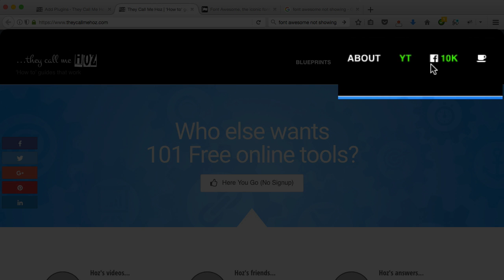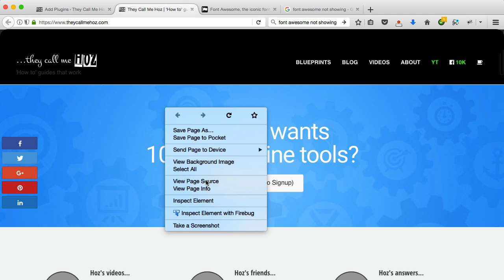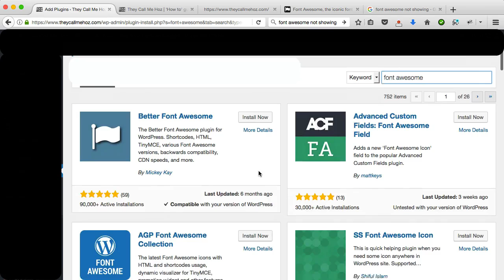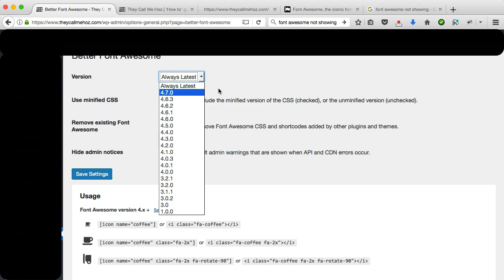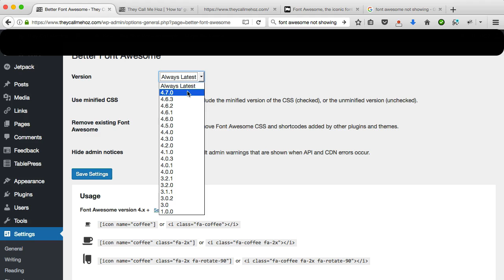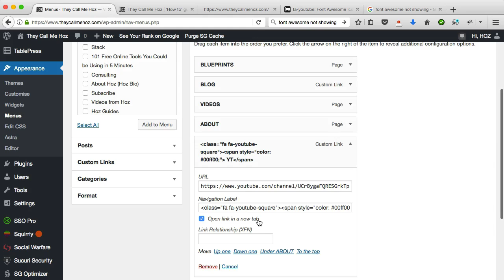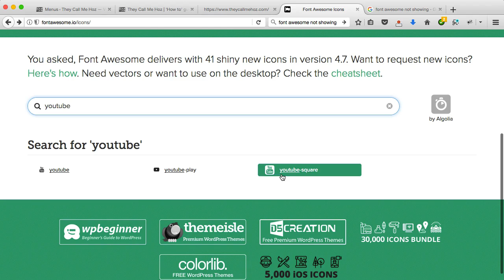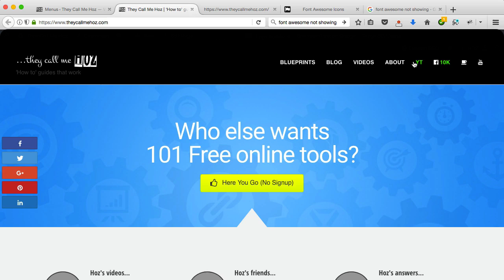How to Fix Font Awesome Icons Not Showing in WordPress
Hot to fix Font Awesome icons not showing in WordPress: this tutorial shows you exactly what I did to solve a Font Awesome icon not showing in Chrome and Firefox. If you see your Font Awesome icons showing blank squares instead of normal icons, or not displaying correctly, then this video is for you. I hope this helps you.

$30 OFF, use code: WPchannel